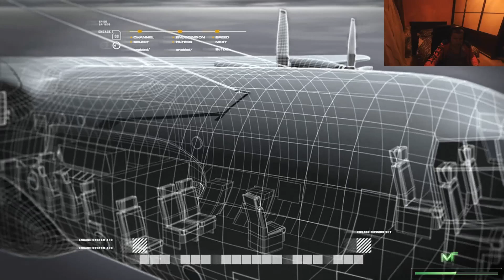Call of Duty: Modern Warfare!| GOD 'S CARA_C130 HERCULES_BIG GUN!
WOULD YOU LIKE SOME HERCULES??? ))) Today, the AC-130 "Spectrum" or "Gunship" is an artillery support aircraft for ground troops or a "flying battery", created on the basis of the C-130 "Hercules" transport aircraft. Its firepower consists of powerful cannons and machine guns, which are placed on the left side of the side. Thanks to the precision of its weapons fire and advanced sensors, the AC-130 is one of the deadliest aircraft in the world!. So let's get started!